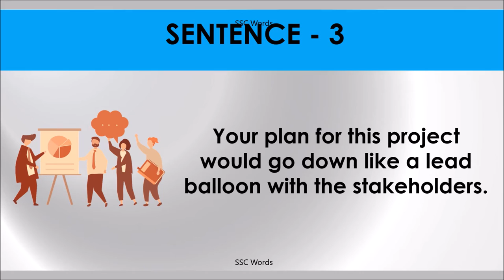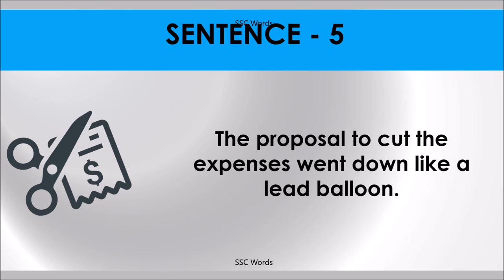GO DOWN LIKE A LEAD BALLOON Idiom 713 # Meaning and five sentences # SSC Words